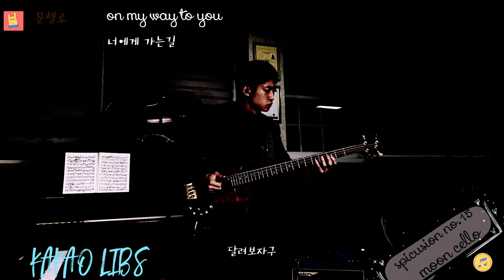moon cello spicusion no. 15 너에게 가는길(on my way to you)자작곡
애인 만나러 가는길에
쇼윈도에
얼굴이랑 옷매무새도 비춰보고
같이 먹을 음료수도 하나사고.

kakao Libs  카카오닙스 팀
자작곡 :문성환
self- composed song

職業Career:electrical engineer
전기엔지니어
Hobby: cello

사랑스러운음악 연인이 듣는음악#로맨틱음악